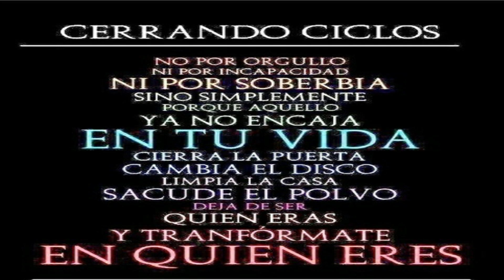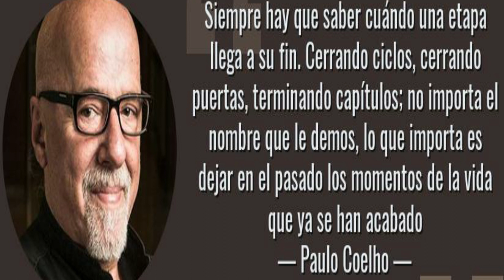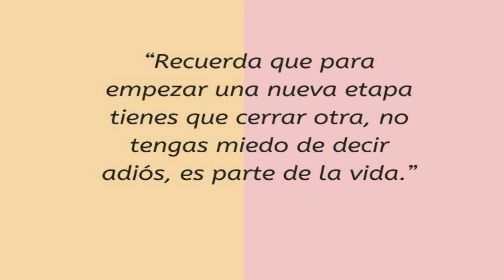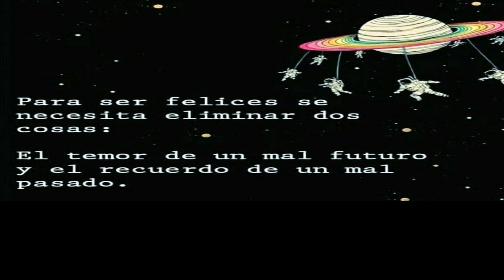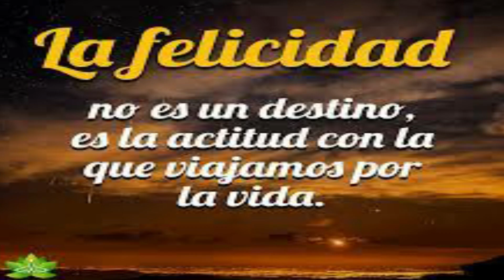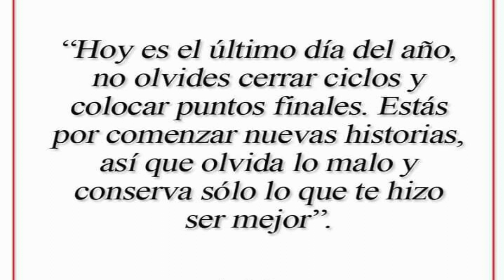☘️ BIENVENIDO AÑO 2024 🍀 FELIZ AÑO NUEVO... BENDICIONES A TODOS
MIS MEJORES DESEOS PARA CADA UNO DE USTEDES. Cerrar Ciclos es bueno,  No tengas miedo, cierra esos "Ciclos" para empezar otros nuevos.